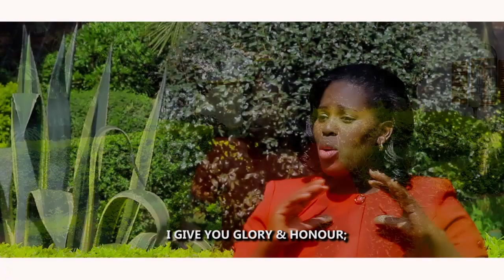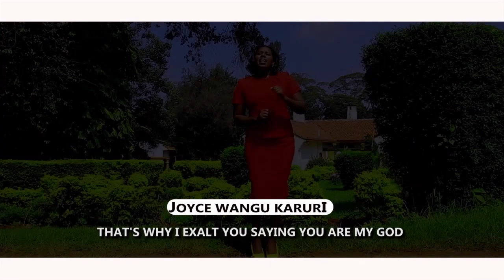4 NI NGATHO BY JOYCE WANGU KARURI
Surerly, Jehovah God alone is worth of honor and adoration.